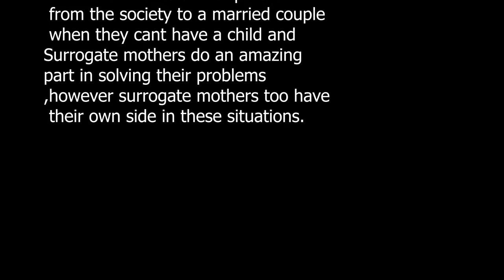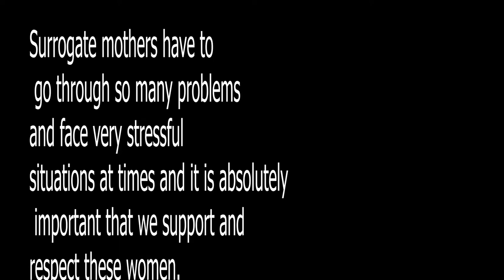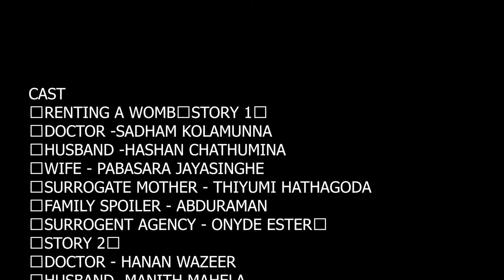RENTING A WOMB|ABORTION|SURRAGACY|GOMEL MEDICAL UNIVERSITY| АРЕНДА МАТКИ|ДЕТСКИЙ АБОРТ|СУРРОГАТНОЕ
SPECIAL THANKS TO NELUSHA DIAS FOR DIRECTING , SCRIPT WRITING AND EDITING

Surrogate Motherhood is something that not many people actually support, even though it “is one of the many reproductive techniques that have enabled infertile couples to have children